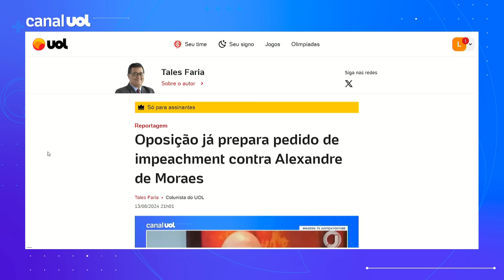Bolsonaristas nem querem que Moraes sofra impeachment; sabem que sucessor pode ser 'pior', diz Tales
A senadora Damares Alves (Republicanos-DF) informou à coluna que lideranças bolsonaristas devem divulgar nesta quarta-feira, 14, os termos de um pedido de impeachment contra o ministro do Supremo Tribunal Federal (STF), Alexandre de Moraes. O texto ainda está sendo redigido, mas a ideia é embasar o processo na reportagem publicada nesta terça-feira pela "Folha de S. Paulo" revelando que Moraes, quando presidente do Tribunal Superior Eleitoral, usou recursos do STF para a produção de relatórios visando embasar suas decisões contra bolsonaristas no inquérito das fake news.